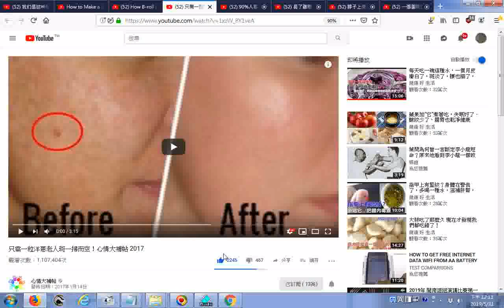推薦 只需一粒洋蔥老人斑一掃而空！心情大補帖 2017